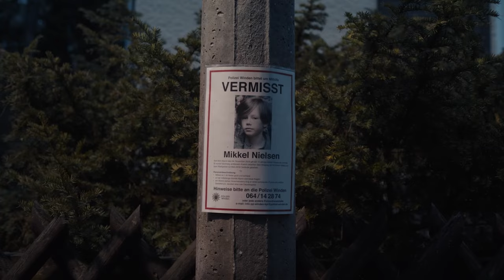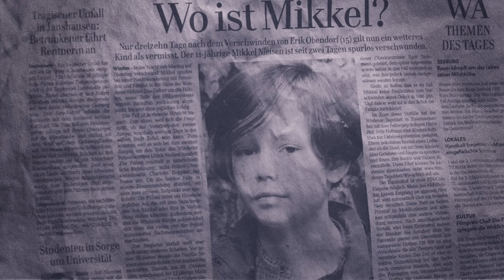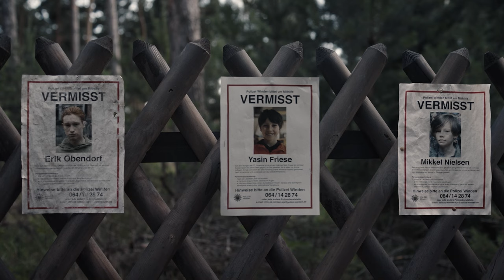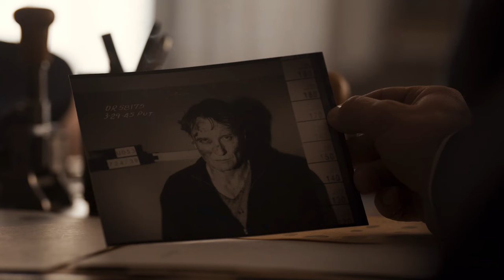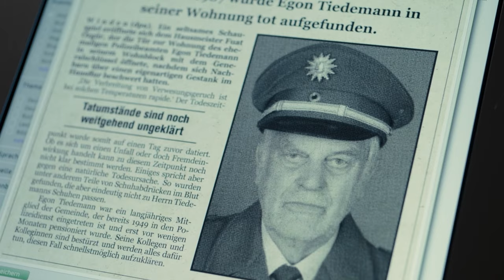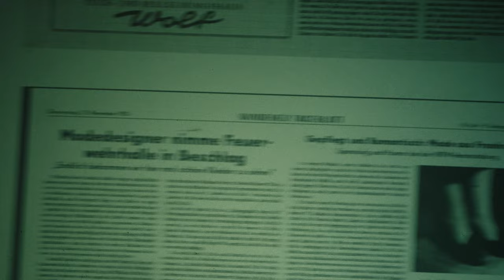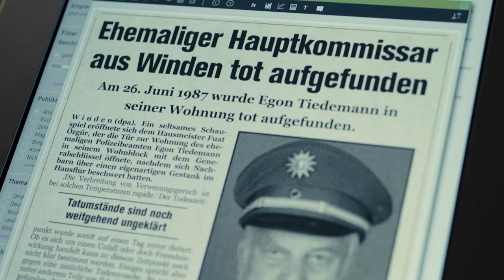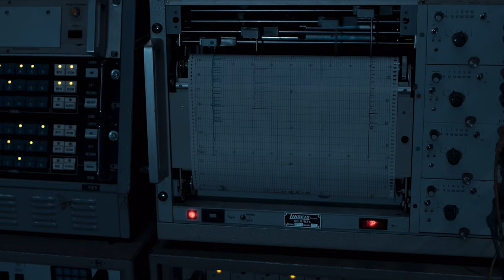Dark Explained - Breaking Down Seasons 1 and 2 By Decade (In English)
Dark is nothing if not complex. With multiple timelines, multiple families, and multiple versions of the same person, we wouldn't blame you if you got confused. This recap and timeline guide takes you all the way back and guides you through the show chronologically to catch you up.

The time-twisting madness reaches its conclusion in a strange new world, where some things are quite familiar — and others are disturbingly not.